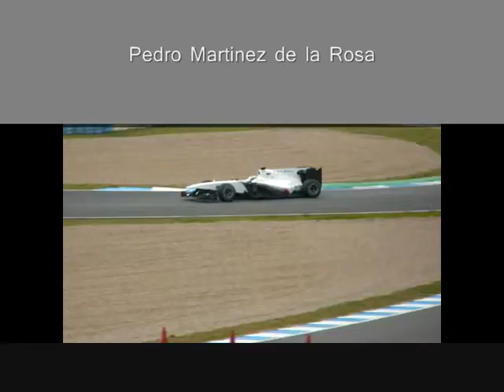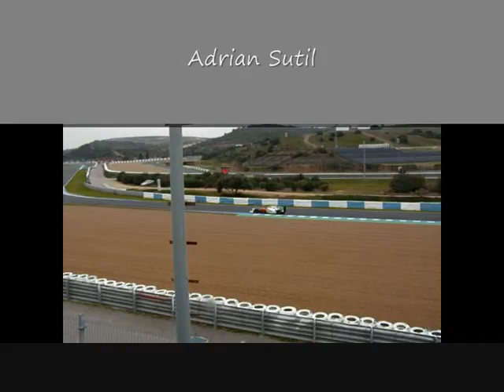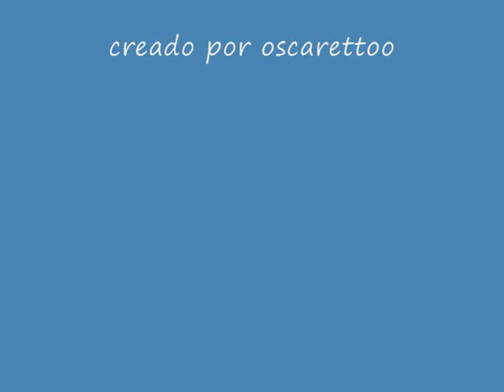sesion entrenamientos JEREZ 2010